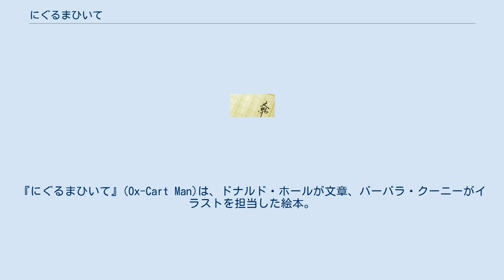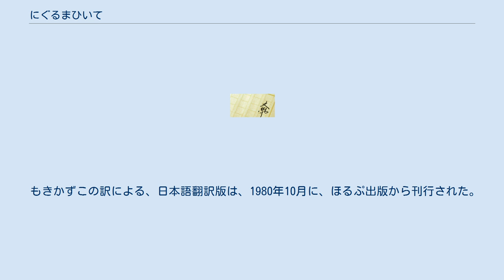にぐるまひいて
『にぐるまひいて』(Ox-Cart Man)は、ドナルド・ホールが文章、バーバラ・クーニーがイラストを担当した絵本。
この本は、1980年のコールデコット・メダルを受賞した。
 この本の内容は、19世紀はじめのニューハンプシャー州の農家の生活と仕事について語ったものである。
一家の父親は、牛車を使ってポーツマスの市場に収穫物を運び、これを金銭に換えて、翌年に必要となる物資を買い入れる。
収穫物を運ぶのに使った牛車や、それを引いてきた牛も、売られて換金される。
 もともとホールは、「Ox-Cart Man」を、詩の作品として『ザ・ニューヨーカー』誌1977年10月3日号に発表した。
後にホールは、この詩に大きく手を入れて子供向けの本を作り、バーバラ・クーニーにイラストレーションを委ねた。
クーニーは、既に、イラストレーターとして関わった『チャンティクリアときつね』(Chanticleer and the Fox) がコールデコット・メダルを受賞した実績をもっていた。
最初に発表された詩作品も、後にまとめられた書籍も、物語や主題の内容は、循環的なものになっている。
 この本は、『Reading Rainbow』の第2シーズンで取り上げられた。
 もきかずこの訳による、日本語翻訳版は、1980年10月に、ほるぷ出版から刊行された。
日本語版は新聞各紙で好意的に紹介された。